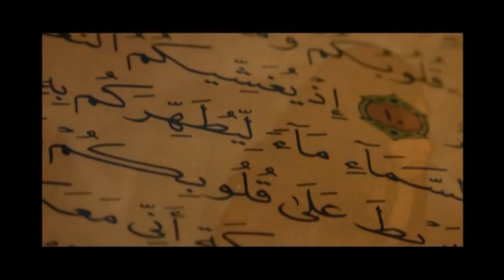Satan-The Old & Wise Serpent:(